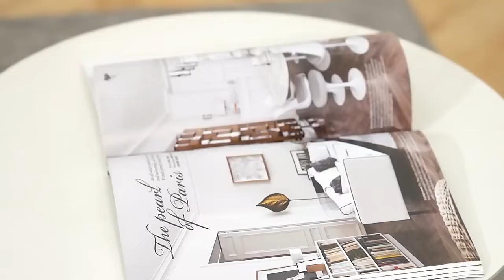Contemporary Living Room Blue Velvet Sofa Couch With Metal Feet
Hi, this video shows the function, features and details of the sofa product.

✨The sofa is of the minimalist and simple shape design.

✨Suitable for sitting and lying on the sofa. It has the feature of anti-wrinkle, easy to clean and space-saving. The product could make the home comfy and homey.

✨Size : 187*75*84CM. We could provide dropshipping service, whole house decoration service and customization for colors, sizes and packings.